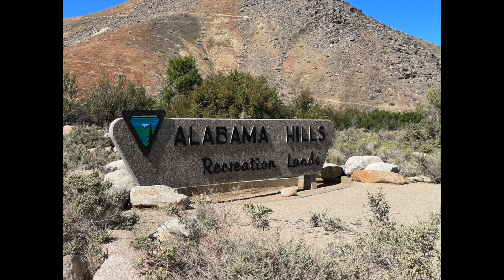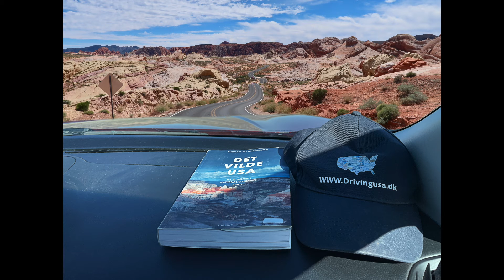Alabama Hills i Californien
Alabama Hills er blevet brugt som filmkulisse for mange film fx Star Trek, Bonanza, Den gode, den onde og den grusomme, Django Unchained m.fl.
I nærtliggende Lone Pine, kan man opleve Hollywoods mange produktioner fra Alabama Hills